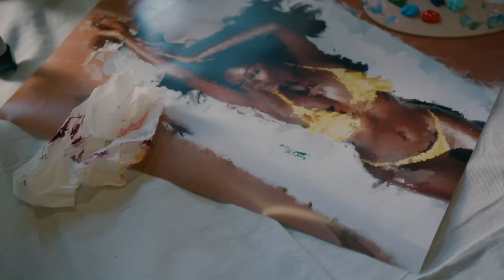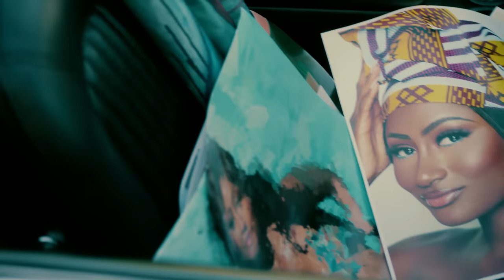Eric Bellinger - Obsession (Official Video)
Listen to the single "Obsession". Out now!

Director | Keoni Mass
DP | Andrew Johnston
1st AC | Christian Roche
Steadicam | Joe Hernandez
Gaffer | Daniel Tansley
Key Grip | Kam Nowry
Production Asst | Jon Martinez
Creative Direction | Benjamin Liu, Eric Bellinger